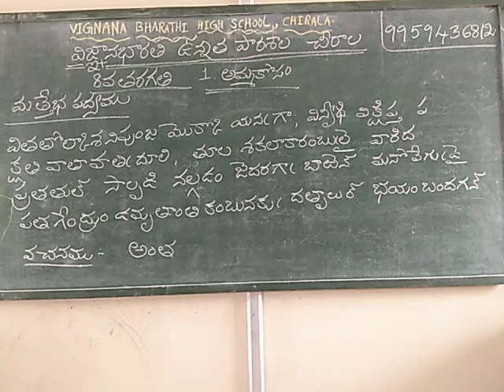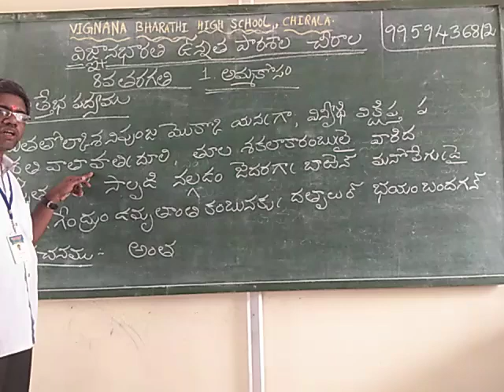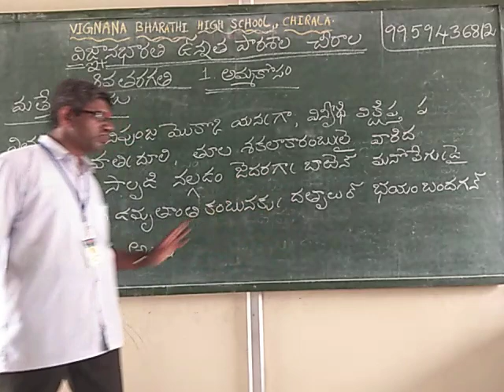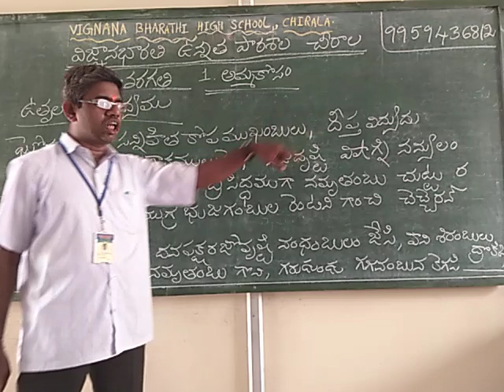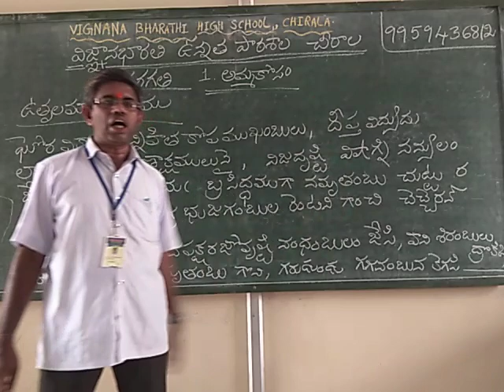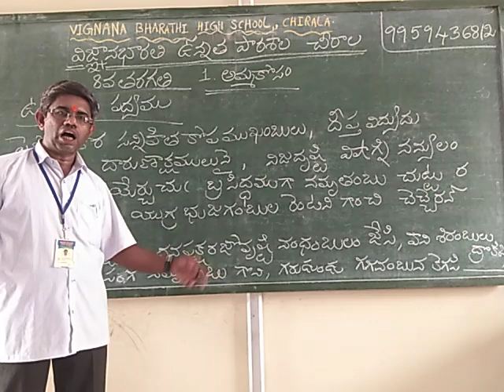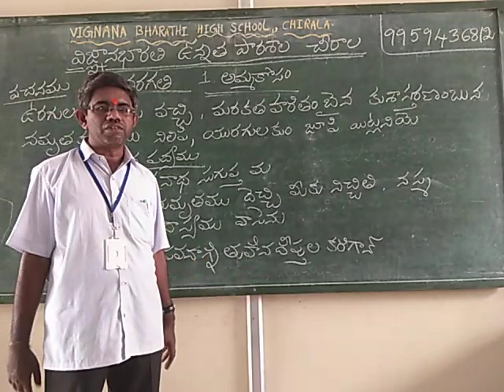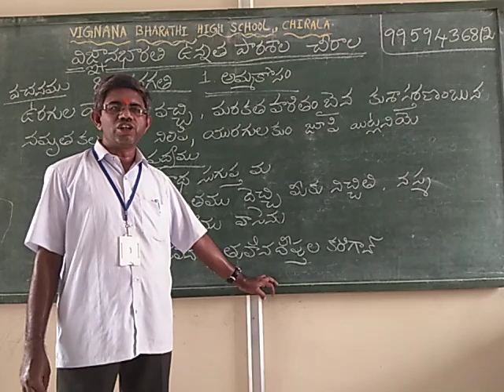8th Class Telugu 1. అమ్మ కోసం part 3 VIGNANA BHARATHI HIGH SCHOOL CHIRALA